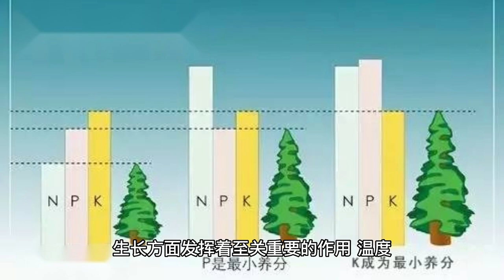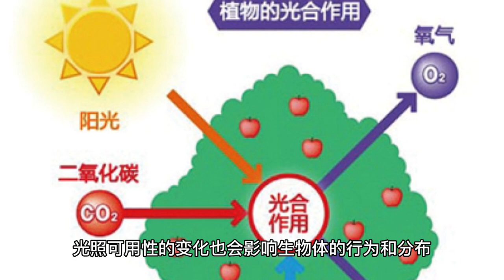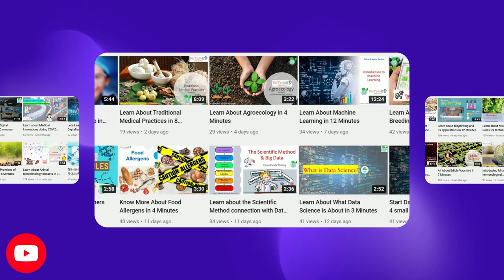全面了解 Abiotic Factors 非生物因素 (3分钟微学习)